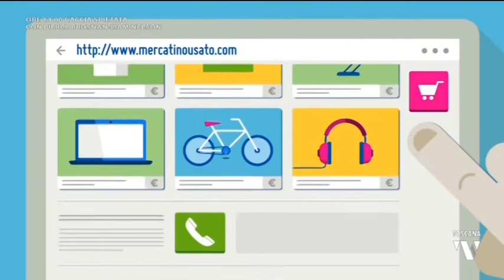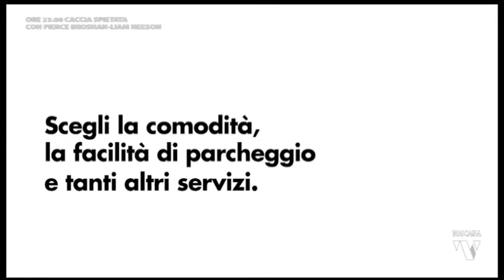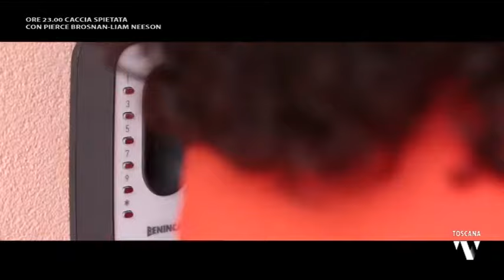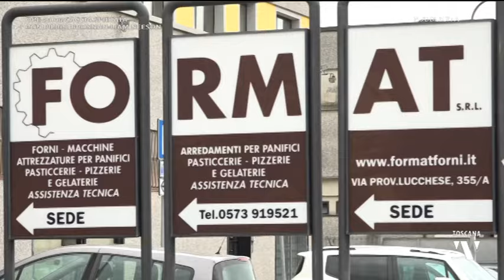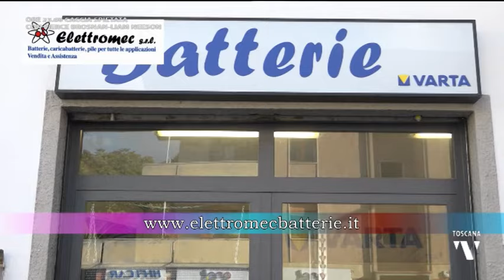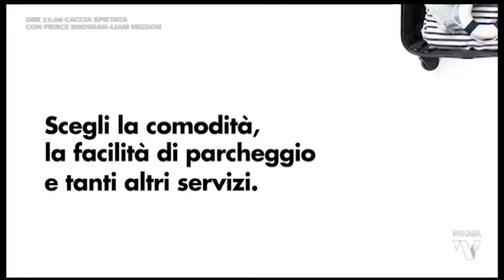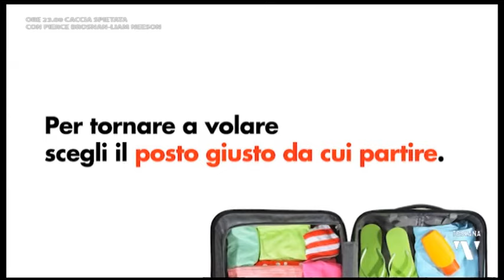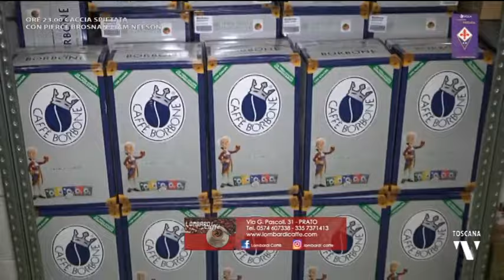2021-10-02 A TUTTO GOL